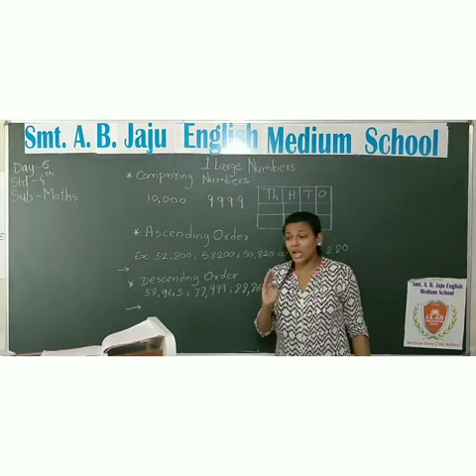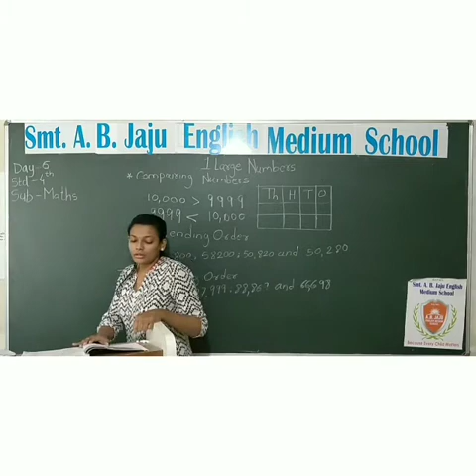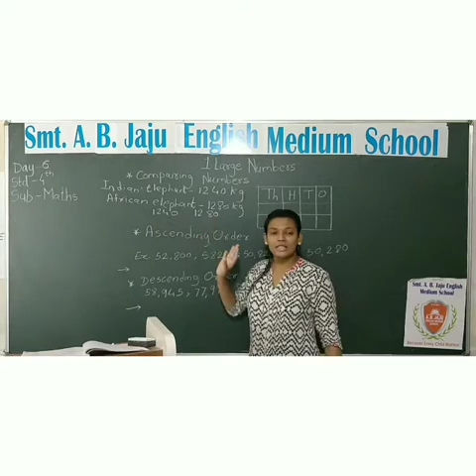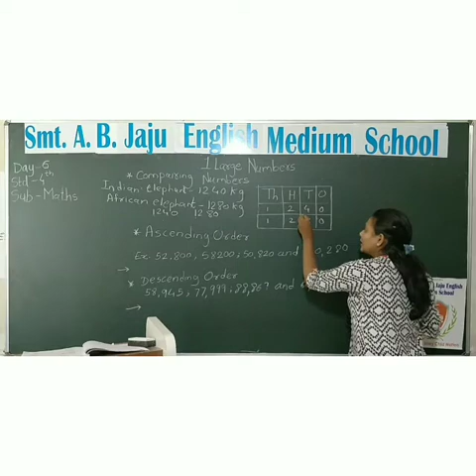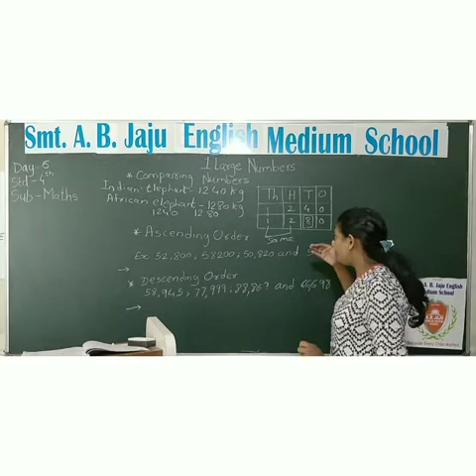Std 4th- Maths -Ch 1 Large Numbers -Part 6 A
Maths -Ch 1-Part 6 A-Large Numbers